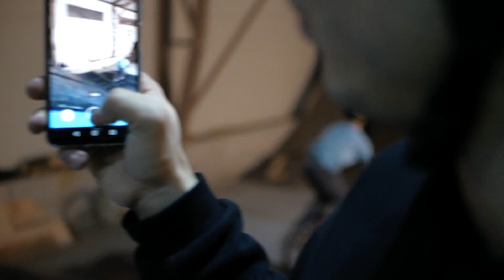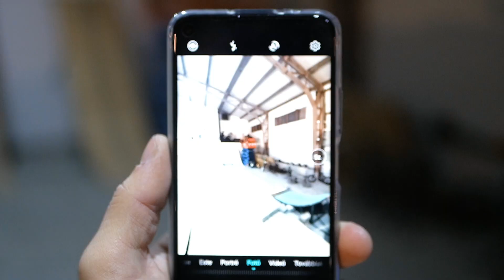HATALMAS FELFÚJHATÓ AIRBAG SESSION !!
► Telefon: @ucts/smartphone/honor20/
► Kipróbáltuk a felfújható AIRBAG érkezőt, rápróbáltunk a legkomolyabb trükkjeinkre, és beteszteltem a Honor 20 kameráját is!
Nektek melyik volt a kedvenc trükkötök?

► Januártól nyomon követhetsz a TV-ben is! Ha nézed a TV2-t, szurkolj nekem az Exatlon Hungary műsorában, ahol a Bajnokok csapatát fogom erősíteni!

PEACE !